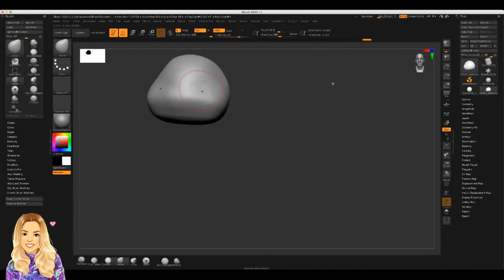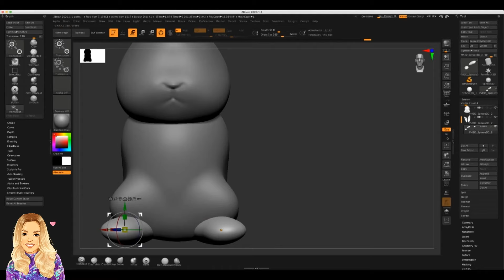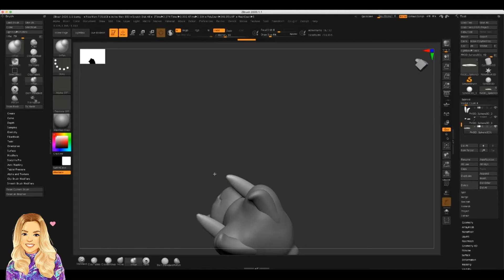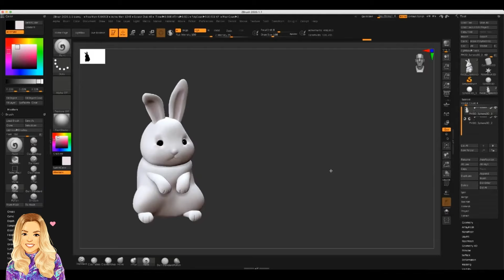Zbrush 3D Scupting Kawaii Bunny Timelapse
Tutorial in real time in the next video